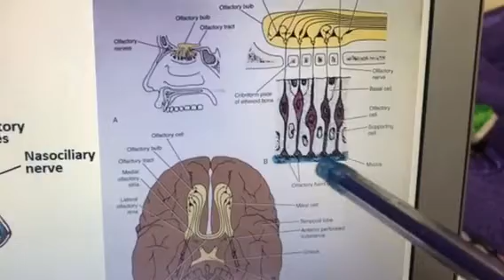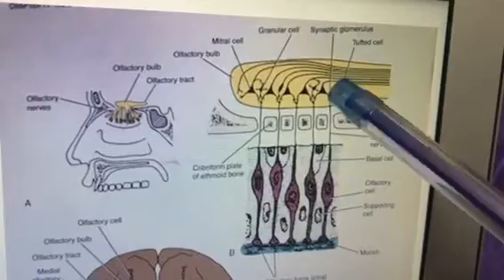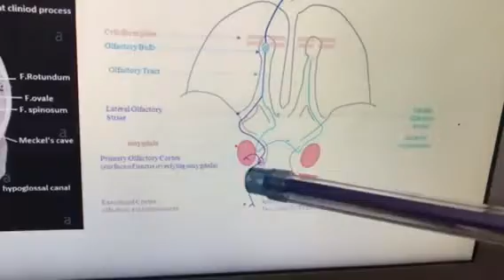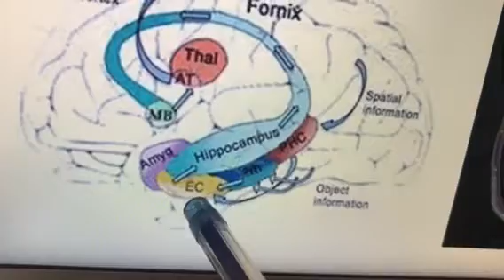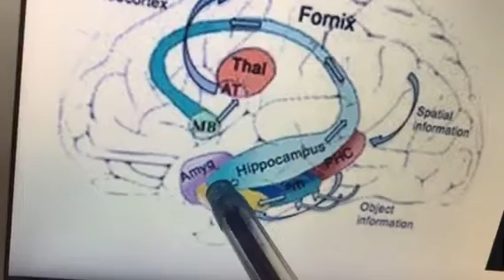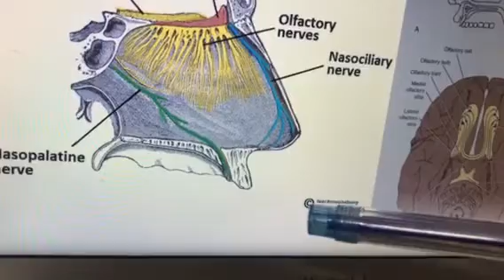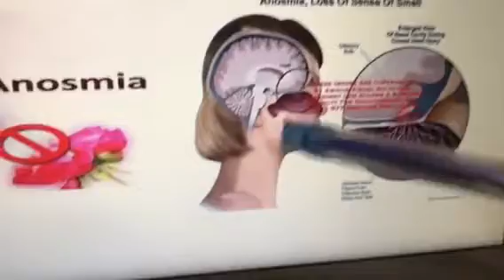Dr. Pratheepa’s tutorial- cranial nerves-olfactory nerve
Olfactory nerve